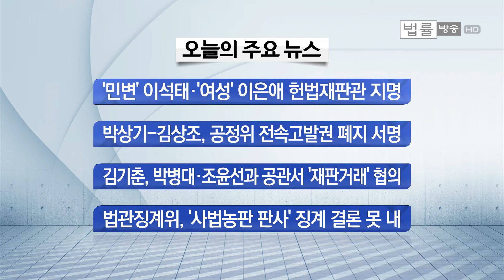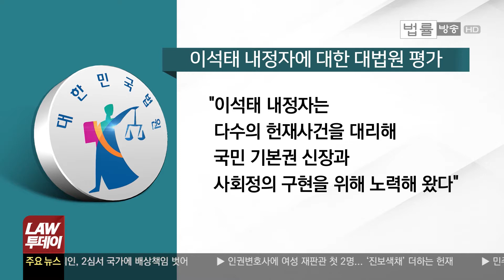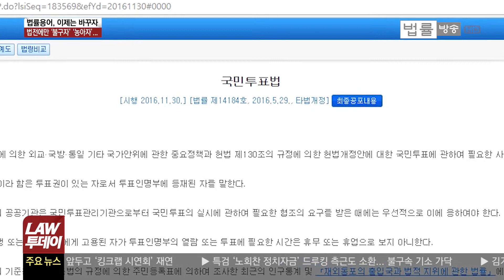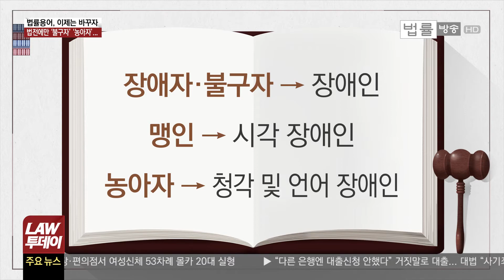이석태·이은애 지명... 공무원노조 복직 특별법... 공정위 전속고발권 폐지... 장애인 비하 용어... 후임 폭행 후 제대 [법률방송뉴스]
김명수 대법원장이 대법원장 몫인 다음달 19일 임기 만료로 퇴임하는 이진성 헌법재판소장과 김창종 헌법재판관 후임으로 민변 회장 출신 이석태 변호사와 이은애 서울가정법원 수석부장판사를 각각 지명했습니다.
발탁 배경과 면면, 의미 등을 자세히 전해드립니다. 김태현 기자의 심층리포트입니다.

전국공무원노동조합이 청와대 앞에서 기자회견을 열고 '공무원 노조 해직자 복직 특별법' 제정을 정부에 촉구했습니다.
이들은 ‘공무원 노동3권 보장 공동행동’을 곧 출범하겠다는 계획도 아울러 밝혔습니다.
기자회견 현장을 김정래 기자가 취재했습니다.

지난 1980년 공정거래법 제정 이후 38년간 공정위가 움켜쥐고 있던 ‘전속고발권’이 폐지됩니다. ‘LAW 인사이드', 정순영 기자와 자세히 알아보겠습니다.

법률용어에 장애인을 비하하는 포현이 있다는 것, 믿어지시나요.
‘농아자’ ‘불구자’ ‘장애자’ 등 기본적으로 ‘놈 자(者)’ 자를 써서 장애인을 비하하는 표현이 우리 법전에 수두룩하고, 심지어 최고법인 헌법에도 이런 장애인 비하 표현이 있다고 합니다.
‘법률용어, 이제는 바꾸자’, 장애인 비하 표현 얘기 해보겠습니다. 장한지 기자입니다.

소장, 중장, 대장 위에 ‘병장’ 이라는 우스갯소리가 있는데요.
병장 시절 후임 병사를 둔기로 수십 차례 폭행하고 제대해 버렸다면 법적으로 처벌을 받을까요, 군에서 나갔으니 다 끝난 일일까요.
‘판결로 보는 세상’ ‘병영 폭력’ 얘기 해보겠습니다.